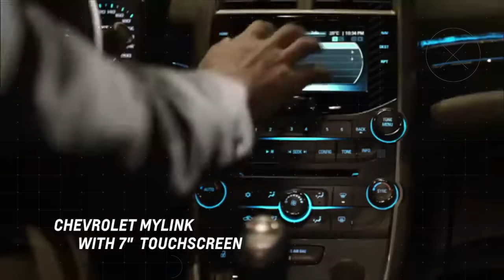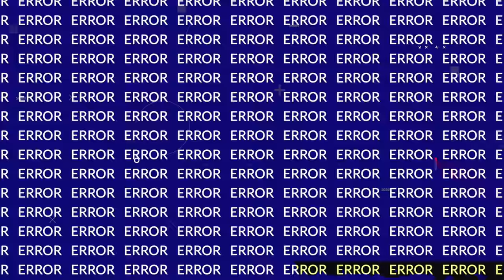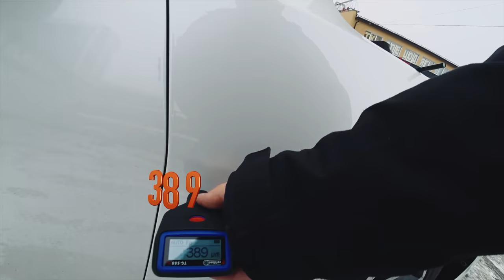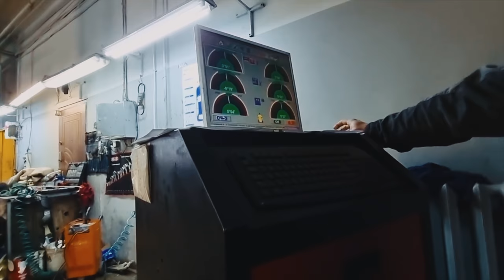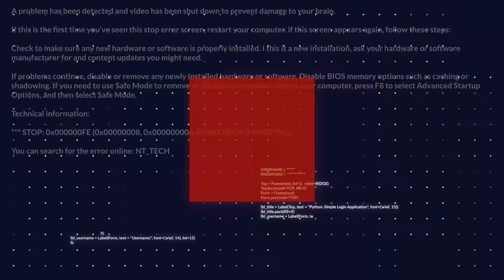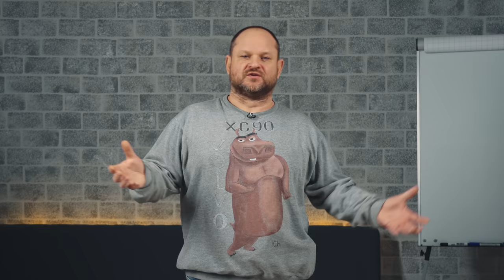авто из кореи Chevrolet malibu 2015 \ авто подбор в Украине \ 1-AUTO (1авто)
00:00 - Приветствие
00:50 - Анонс (что будет в выпуске)
01:43 - Предварительная история
02:07 - Тел. разговор с заказчиком
02:52 - Информации о Корейском рынке
04:01 - Осмотр снаружи и о том как должно быть у Chevrolet Malibu 2015
08:20 - Осмотр на СТО (подъёмник)
09:59 - Осмотр эндоскопом
11:50 - Осмотр мотора
13:14 - Развал-Схождение
13:48 - Осмотр подушек
14:01 - Итог осмотра ( беседа с заказчиком )
14:57 -  Тест драйв
15:25 - Заключение и подведение итогов выпуска